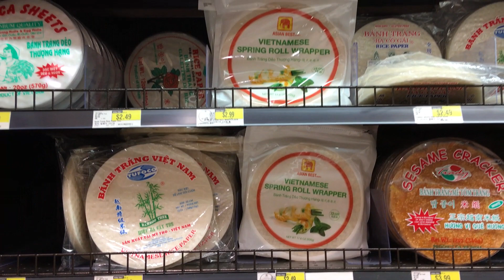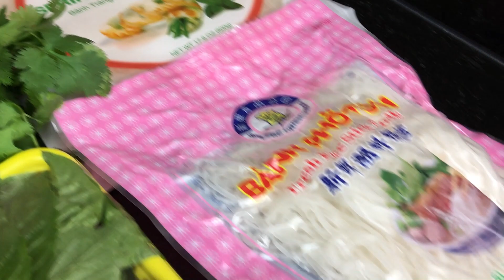FILIPINA MADE VIETNAMESE SPRING ROLL | MICHAELA J'S KITCHEN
The first time I had Vietnamese Spring Roll was when our Vietnamese neighbor gave us way back 2012! And I crave for this from time to time, the taste of herbs with Peanut sauce is incredible! Try my recipe! thank you, God bless!

Recipe:
1/2lb Shrimp (peeled, deveined)
1/3 cup Cilantro
1/3 cup Thai Basil
1/3 cup Mint
2 cups fresh Rice Noodles
12pcs Spring Roll wrapper

For the sauce:
1/4 cup Peanut Butter
1/2 cup Hoisin sauce
3tbsp Rice Vinegar
1/4 cup water